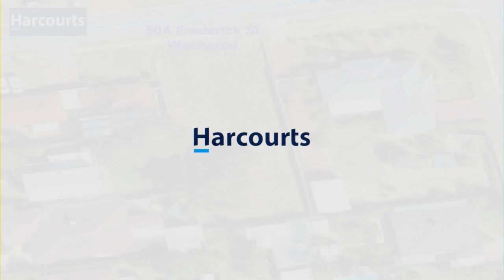50A Frederick Street, Wanneroo WA 6065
50A Frederick Street, Wanneroo WA 6065
$820,000
Vacant land - 1,158m²

2nd Chance - Be Quick
Situated within an easy stroll of Wanneroo Central shopping centre, St Anthony's Primary School, Wanneroo Primary school and public transport.

A perfect location for easy living. Plans are approved to build 9 x 2 bedroom, 2 bathroom homes on a 1,158sq m of R60 zoned land.

Plans are included in this purchase.